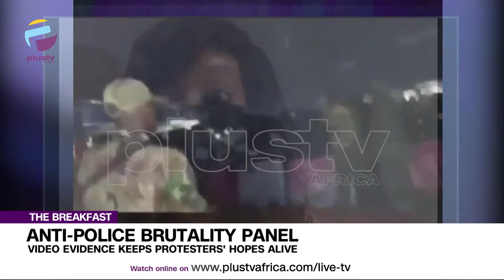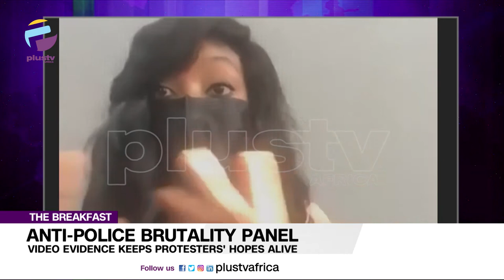(EXCLUSIVE) EndSARS Coordinator Confirms Protest Was 'Attacked' | THE BREAKFAST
Anti-Police Brutality Panel: Video Evidence Keeps Protesters' Hopes Alive

A new video and some pictures sheds fresh light on the military shooting of protesters at the Lekki Toll Plaza last October.

Serah Ibrahim, EndSARS Protester Co-Coordinator joined the conversation live.